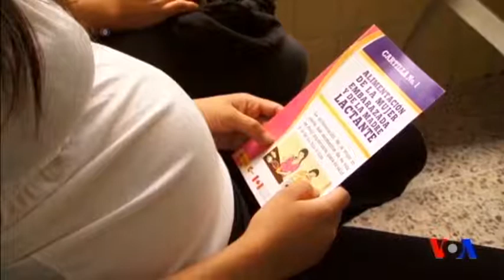Xalqaro hayot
Prezident Obama xavfsizlik bo'yicha maslahatchilariga Liviyada "Islomiy davlat" kuchayishiga qarshi kurash yo'llarini topishni buyurdi... Obama Amerikaning keyingi rahbari ham demokrat bo'lishiga ishonchi komil... Zika virusiga qarshi yo'llar muhokamada...